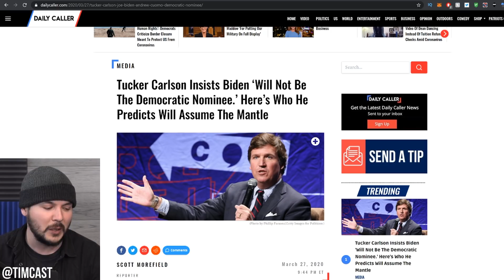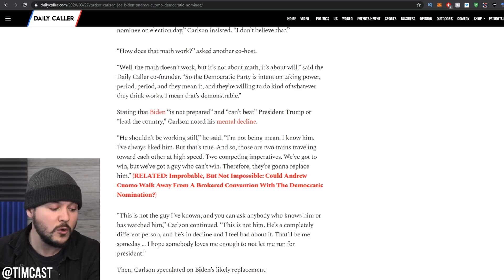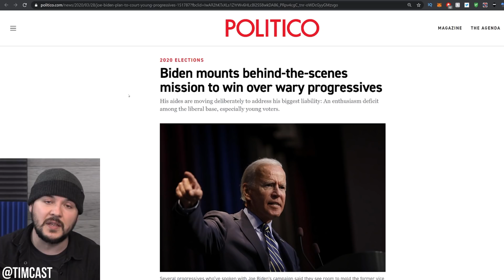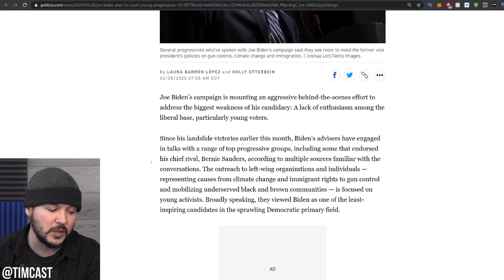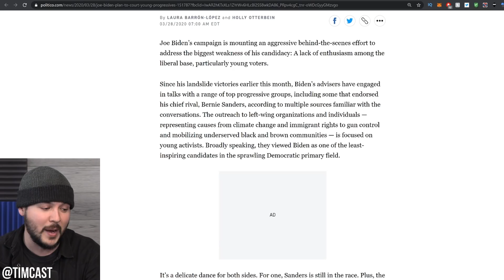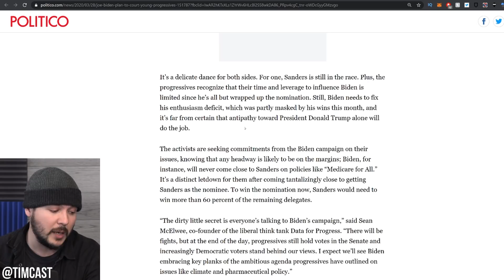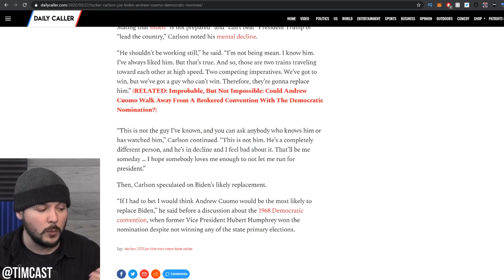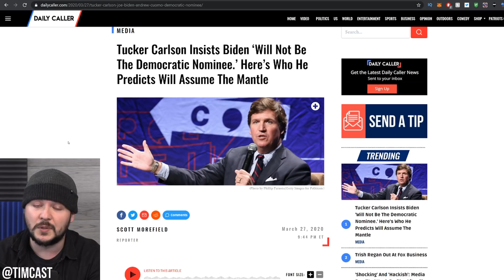Tucker Carlson Insists Biden Will NOT Be The Nominee, Democratic Panic And Chaos Is Coming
Get The Finest Coffee Shipped RIGHT TO YOUR DOOR!
Act now while supplies last! ^^^ Click Here ☕